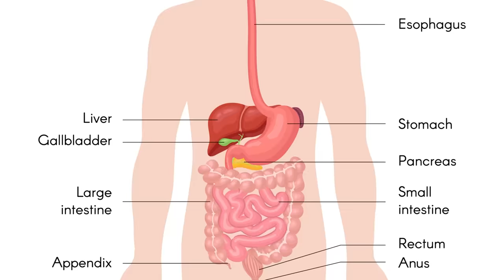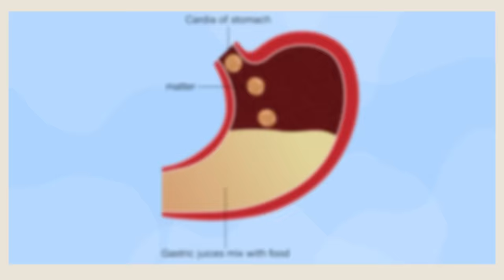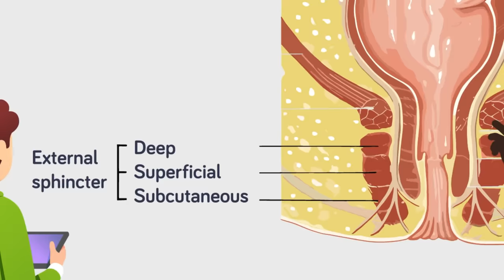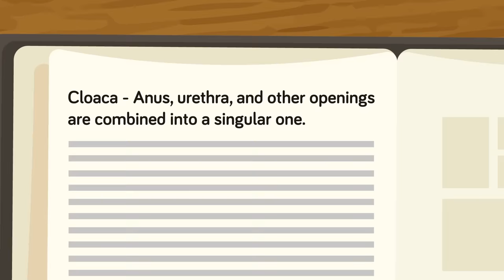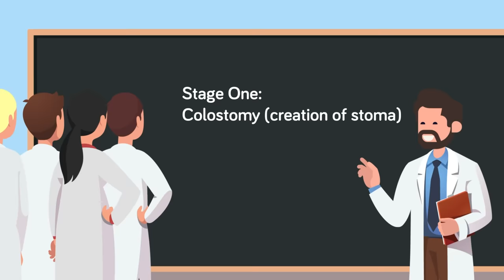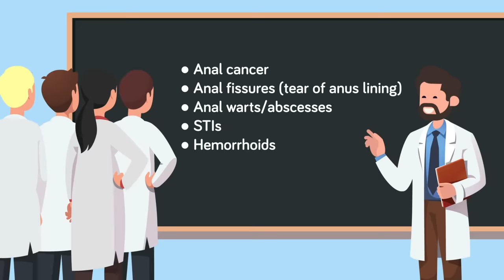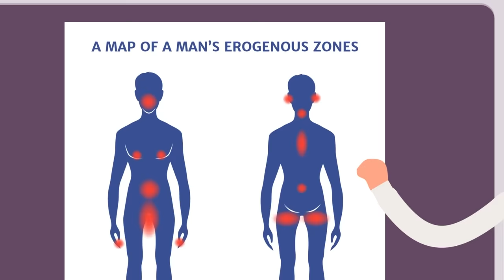Weird Facts About the Anus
The anus is such an important part of the human body, yet we never talk about it. Hold on to your butts as we take a deep dive for science head first into the anus and reveal some incredible and insane facts about your bottom.